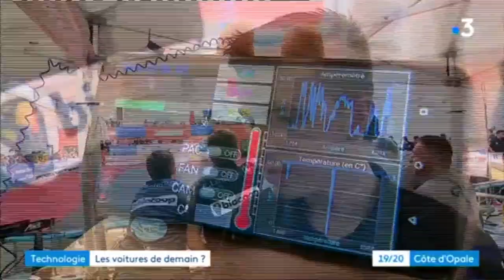24 Heures de Saint-Jo 2019